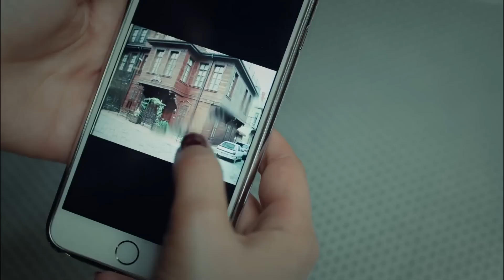Fikret Went After the Missing Mans - Bride of Istanbul Episode 18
Fikret Went After the Missing Mans -  A SECRET PHONE CALL
(English Subtitle)

Production : O3 Medya
Producer : Onur Güvenatam
Director: Zeynep Günay Tan
Scenario: Deniz Akçay Katıksız – Armağan Gülşahin